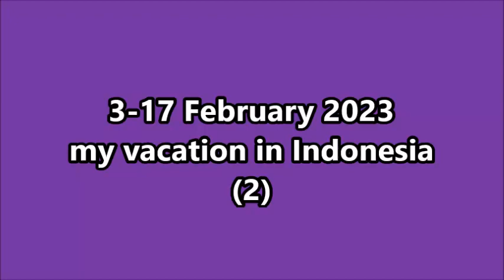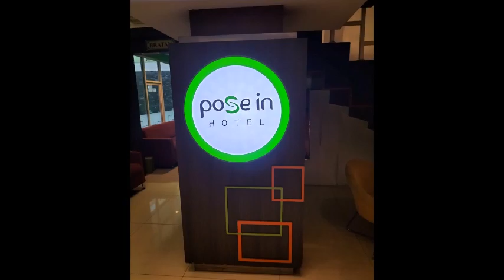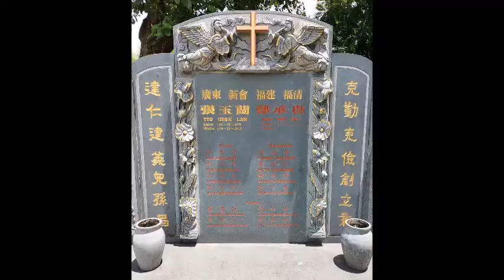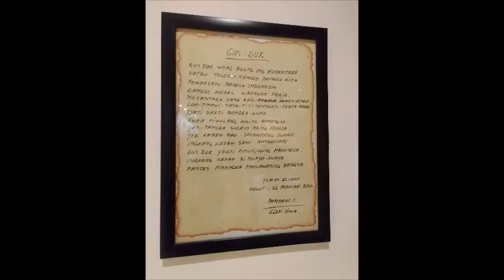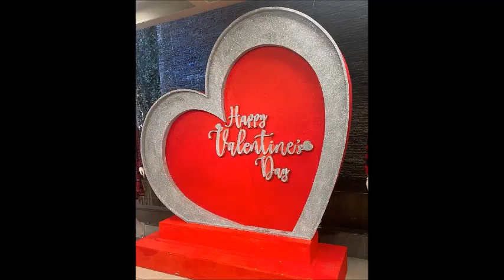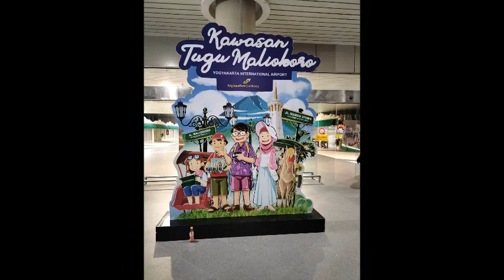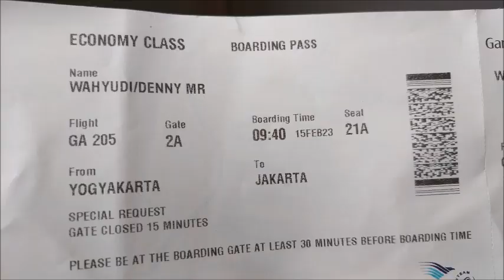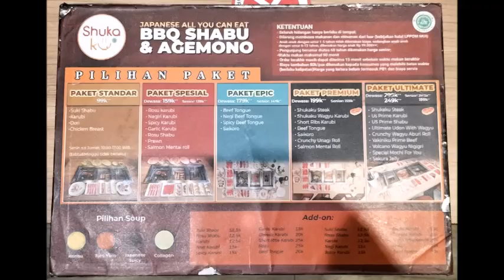My vacation in Indonesia 3 - 17 February 2023 (2)